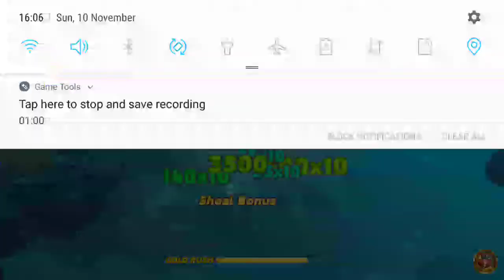Hungry shark world song... jaws ft. Mako shark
Shout out to ... @the_gaming_beaver